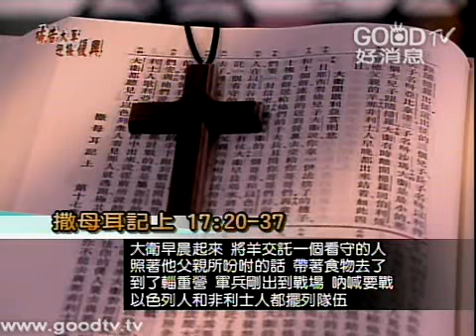禱告大軍迎接復興2012-07-13~盡力而為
信息經文: 撒母耳記上 第十七章20～37節
『大衛早晨起來，將羊交託一個看守的人，照著他父親所吩咐的話，帶著食物去了。到了輜重營，軍兵剛出到戰場，吶喊要戰。 以色列人和非利士人都擺列隊伍，彼此相對。 大衛把他帶來的食物留在看守物件人的手下，跑到戰場，問他哥哥們安。 與他們說話的時候，那討戰的，就是屬迦特的非利士人歌利亞，從非利士隊中出來，說從前所說的話；大衛都聽見了。 以色列眾人看見那人，就逃跑，極其害怕。 以色列人彼此說：這上來的人你看見了嗎？他上來是要向以色列人罵陣。若有能殺他的，王必賞賜他大財，將自己的女兒給他為妻，並在以色列人中免他父家納糧當差。 大衛問站在旁邊的人說：有人殺這非利士人，除掉以色列人的恥辱，怎樣待他呢？這未受割禮的非利士人是誰呢？竟敢向永生神的軍隊罵陣嗎？ 百姓照先前的話回答他說：有人能殺這非利士人，必如此如此待他。 大衛的長兄以利押聽見大衛與他們所說的話，就向他發怒，說：你下來做什麼呢？在曠野的那幾隻羊，你交託了誰呢？我知道你的驕傲和你心裡的惡意，你下來特為要看爭戰！ 大衛說：我做了什麼呢？我來豈沒有緣故嗎？ 大衛就離開他轉向別人，照先前的話而問；百姓仍照先前的話回答他。 有人聽見大衛所說的話，就告訴了掃羅；掃羅便打發人叫他來。 大衛對掃羅說：人都不必因那非利士人膽怯。你的僕人要去與那非利士人戰鬥。 掃羅對大衛說：你不能去與那非利士人戰鬥；因為你年紀太輕，他自幼就作戰士。 大衛對掃羅說：你僕人為父親放羊，有時來了獅子，有時來了熊，從群中啣一隻羊羔去。 我就追趕他，擊打他，將羊羔從他口中救出來。他起來要害我，我就揪著他的鬍子，將他打死。 你僕人曾打死獅子和熊，這未受割禮的非利士人向永生神的軍隊罵陣，也必像獅子和熊一般。 大衛又說：耶和華救我脫離獅子和熊的爪，也必救我脫離這非利士人的手。掃羅對大衛說：你可以去吧！耶和華必與你同在。 』